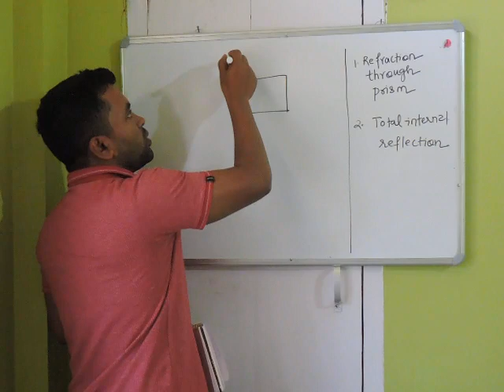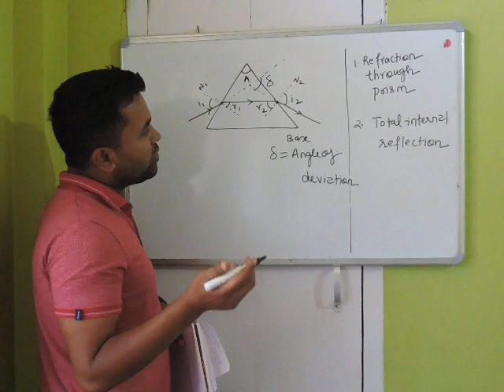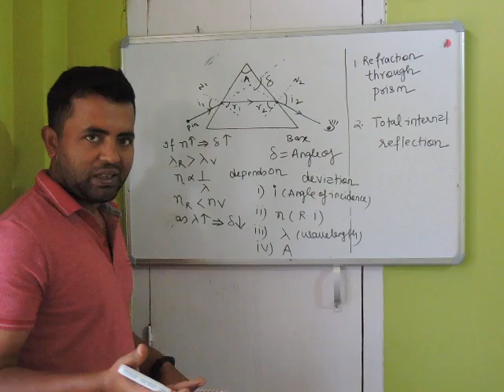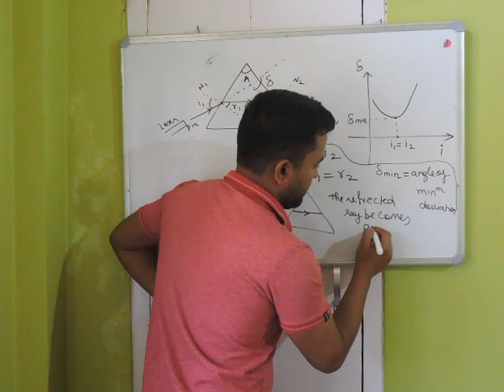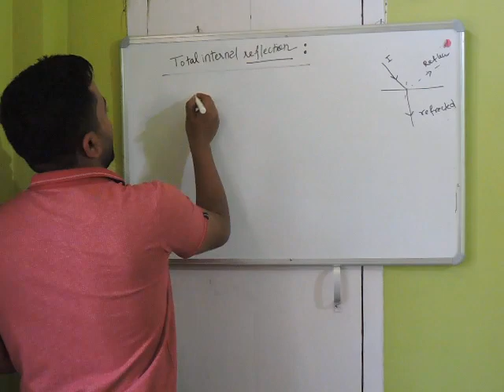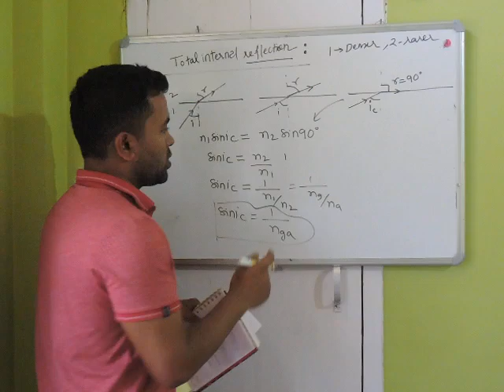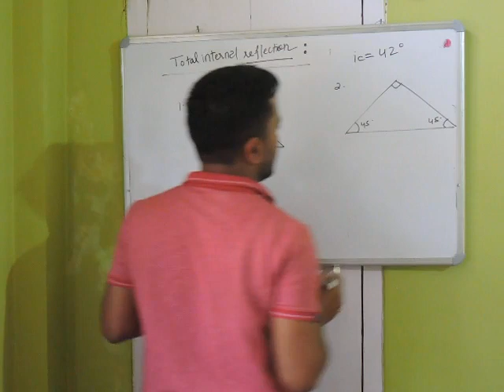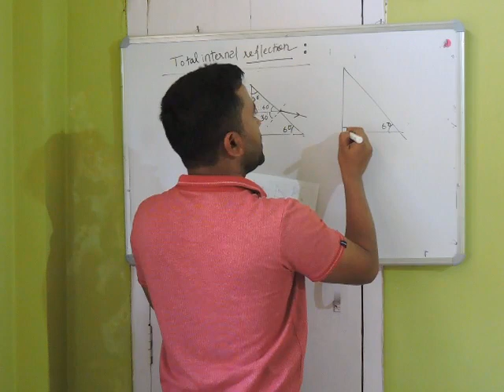refraction through prism and total internal reflection part I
This video is useful for class 10 ICSE students